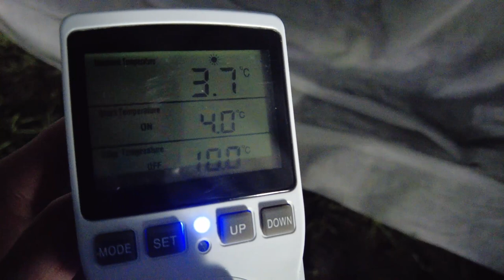Countdown S2 F2🧑🏻‍🌾🌱 nachts im Garten Pflanzen retten 👻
Countdown Jungpflanzenverkauf Folge 2. Wir retten nachts um 3 Uhr unsere Jungpflanzen vor Frost und fahren wenige Stunden später zu Hölscher.